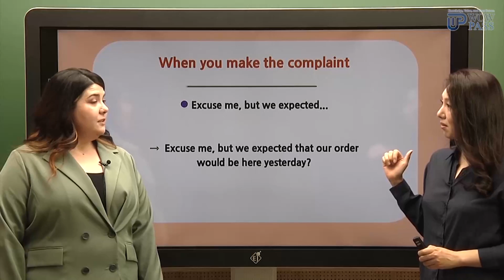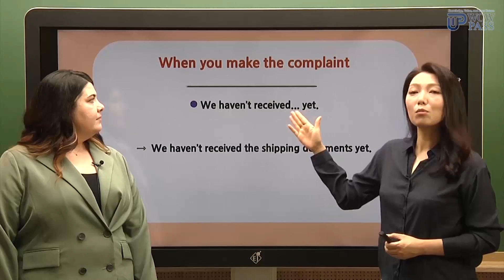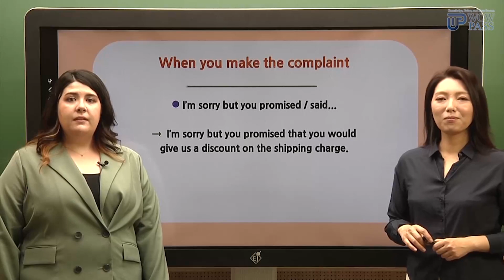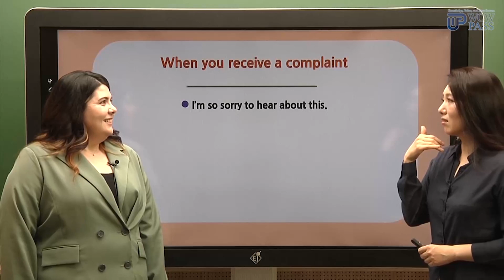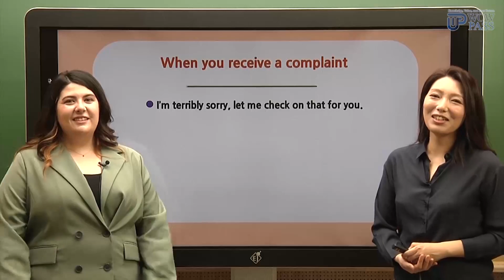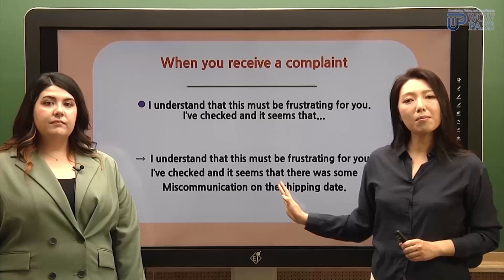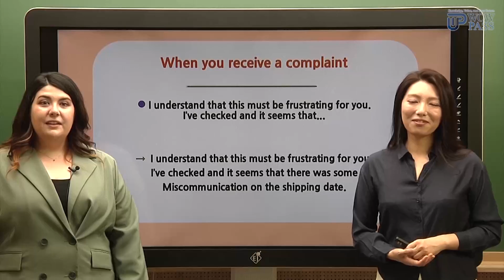[무역비즈니스영어 중급] 비즈니스 회화 중급과정! 초급은 너무 쉽다면 이리 오세요🤗 5편｜와우패스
영어를 모르면 무역 할 수 없다! 만국 공통 영어 스피킹!
와우패스에서 쉽게 배우세요!

영어는 기본! 스페인어는 옵션!
무역비즈니스 영어 구매시 스페인어 강의까지 1+1
 wowpass 비즈니스 영어 중급 과정 오픈!🎉

와우패스 무역비즈니스영어 이벤트 바로가기